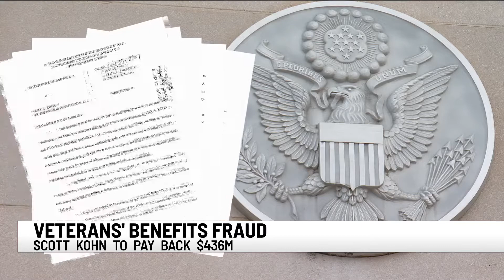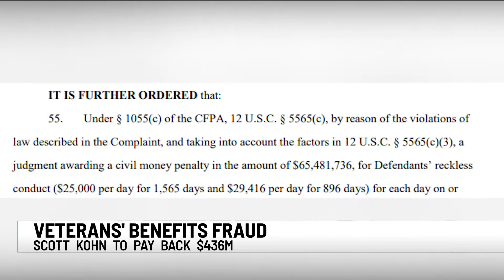Suspect, companies ordered to pay hundreds of millions of dollars in veterans' benefit scheme